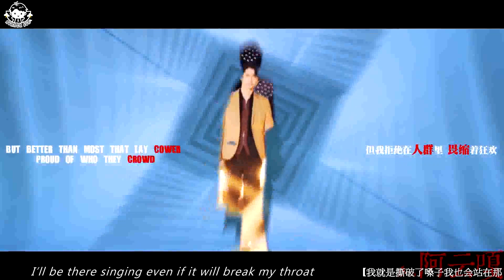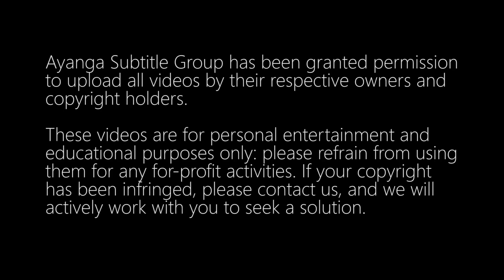【WARNING: Explicit Language】《STFD 安静，听我唱》—（Fanvid）— 阿云嘎（Ayanga/AYunGa）【Ayanga字幕组Subtitles Team】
Ayanga is the first singer I actually liked. I absolutely love listening to him sing, and I can’t get enough of it. That’s why I made this video. Reminder: there’s one part in the middle where I recommend listening with headphones on. I like him for his great singing skills, so I incorporated some excerpts of his songs in the video. The lyrics I translated myself with careful thoughts, just for him. I translated STFD as “shh, listen to me sing”. I sincerely think that his fans are so happy, because as long as he is on stage, he will shine. He really is very successful and hardworking, his future is bright, and we just have to be quiet and listen to him sing. That is enough.
PS. Because the meaning being quiet or being calm can be inferred from the phrase “sit down”, I translated it this way, and I feel like this is also the right meaning in the context of this song.

This fanvid was created using footage from variety shows and films in which Ayanga has appeared. We have been granted permission by the video creator for English translation so that more people can learn more about this incredible young artist. We hope you will enjoy it!

Video by Bilibili ID: 爱捣乱的皮皮
（Translator: AY / Editor: 斑鸠 / Subtitles: Olalilaliga）
Authorization by by Bilibili ID: 爱捣乱的皮皮